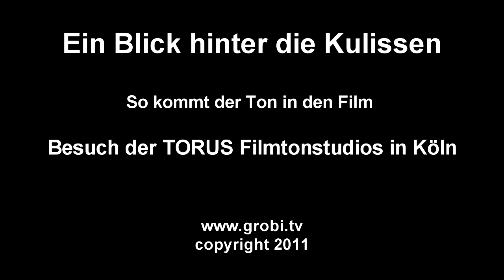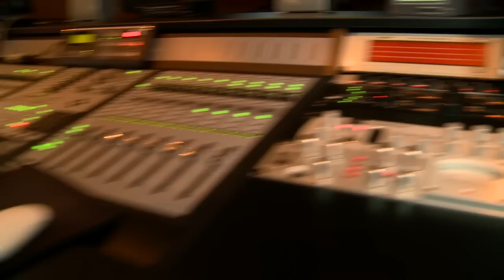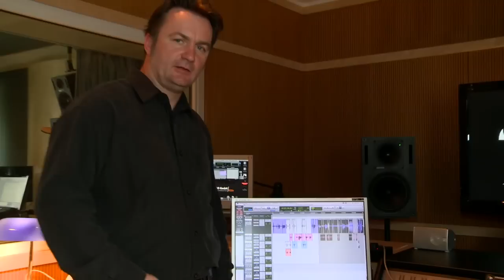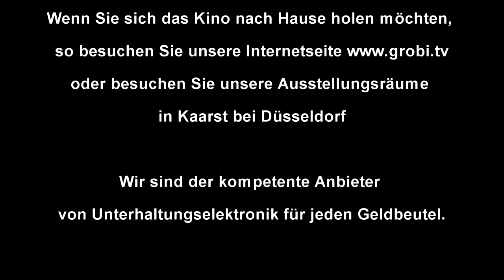Besuch in den TORUS Filmtonstudios Köln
Ein Blick hinter die Kulissen. So kommt der Ton in den Film. Die TORUS Filmtonstudios haben bei uns den 2 und 3D Projektor MITSUBISHI HC 9000 gekauft. Somit gehören Sie zu den Ersten in Deutschland, die bereits über 3D Projektionstechnik in der Filmtonbearbeitung verfügen. Josef Steinbüchel, Mitbegründer von TORUS war so freundlich und hat uns einen Blick hinter die Kulissen erlaubt. Wir wünschen einen interessanten Einblick in die Welt der Filmproduktion. Euer GROBI Team - Heimkinospezialisten aus Leidenschaft